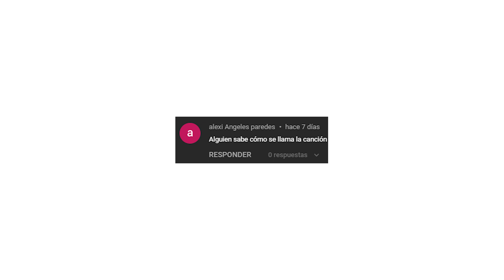Canciones que uso en los videos #3 | EXTRA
0:00 Intro
0:21 KORDHELL - FATALITY
0:26 【Kagamine Rin・Len】Electric Angel
0:32 BANDA MS MI RAZÓN DE SER
0:38 Dream Ended This Way
0:47 After Dark
0:55 KORDHELL - MURDER IN MY MIND
1:00 G-Schmitt - CATHOLIC
1:09 Lucky Twice - Lucky
1:14 Judgement
1:22 California Dreamin